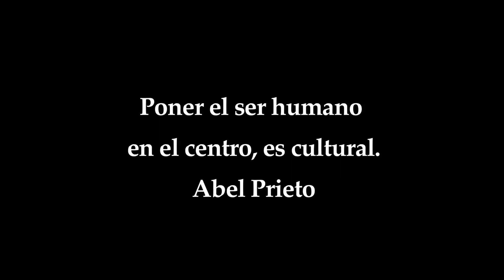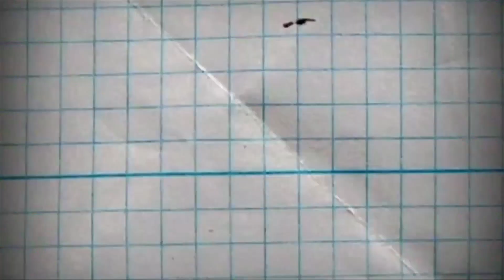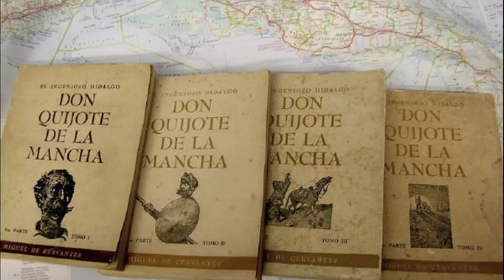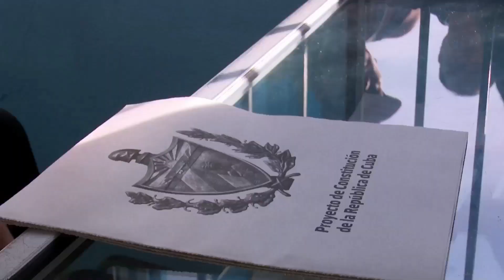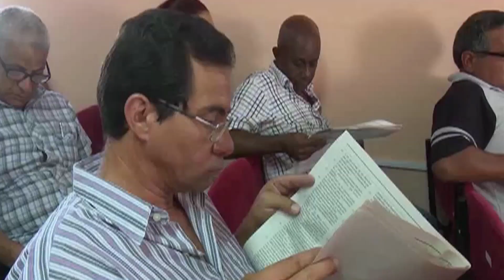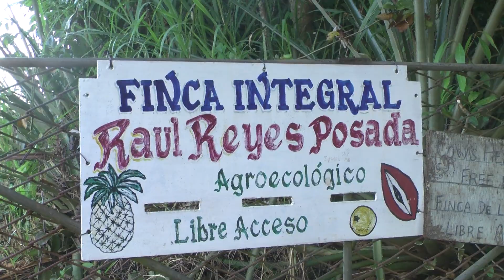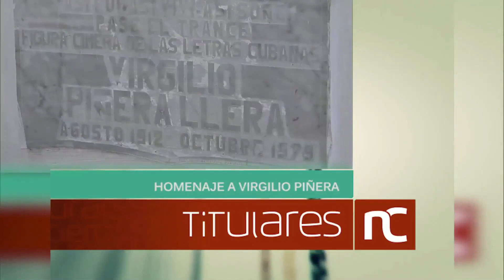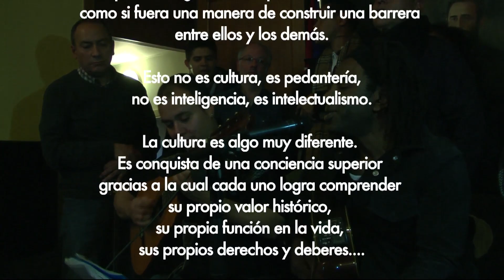CUBA, CULTURA Y SOCIEDAD Español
PREMIO DEL MEJOR DOCUMENTAL / Indie for you Festival 2020 / Los Angeles
Poner el ser humano en el centro es cultural
¿Qué es la cultura? Un juego de intelectuales que exhiben sus conocimientos o una opción de sociedad, una prioridad a la vida, al ser humano….La cultura como algo esencial en la sociedad?